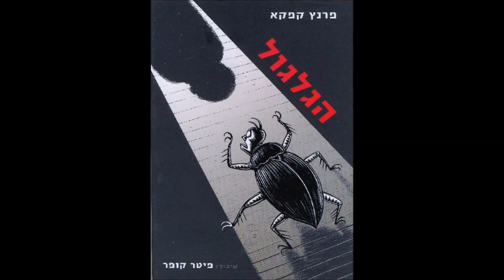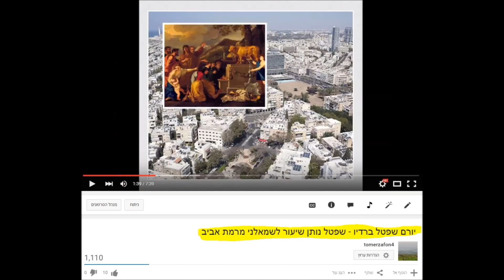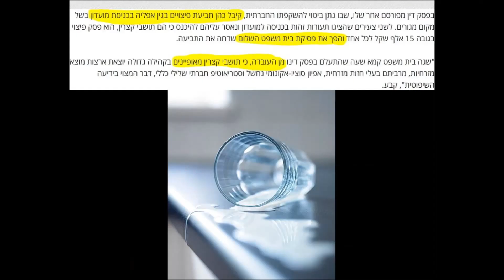זהבי עצבני והמום מהברנש שהצדיק את מעשיו של הרוצח ישי שליסל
זהבי העצבני מוציא כהרגלו את הכעס שהצטבר במהלך השבוע על החקקים-מקקים מבית המחוקקים ואז מתייחס לחרדי גלעד קליינר שהצדיק את מעשיו של ישי שליסל שדקר משתתפים במצעד הגאווה בירושלים וגרם למותה של אחת מהם, וגם איחל לזהבי באופן אישי איחולים קשים במיוחד - "חבל שד"ר מנגלה (Josef Mengele) לא ערך ניסויים על ההורים שלך. לפחות היית מצליח להרוג כמה מהסוטים הארורים האלה! צריך לקוות שאחד מהפצועים קשה ימות!"
נתן זהבי: "בתי המשפט צריכים מהפיכה דחופה. שופטים משחררים אדם כזה?! שאומר דברים כאלה?! צריך להרחיק זבלים יהודים כאלה מהחברה היהודית! יש אלפים של יהודים מסריחים פושעים שהורסים את המדינה הזאת, ואם היה אלוהים הוא היה שונא אותם"
נתן זהבי פונה לנשיאת בית המשפט העליון: "את אפשרת לישי שליסל לצאת לרצוח!"
זהבי מדבר על אירועי השנאה שהתרחשו במהלך סוף השבוע וטוען שיש לפטר את מפקד משטרת ירושלים וגם את ראש השב"כ - "כל מערכות השלטון כאן רקובות!"